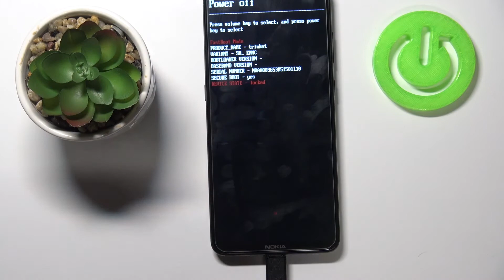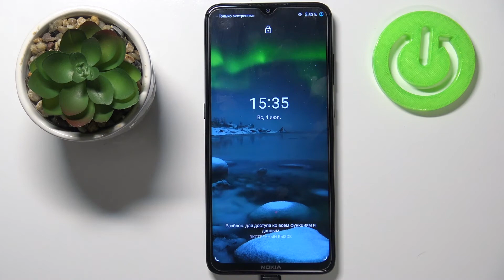Как включить выключенный телефон без кнопки включения на примере Андроида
Привет, друзья! В этом видеоролике покажем вам, как включить выключенный телефон без кнопки включения. Если кнопка включения на Андроиде не работает, то в этом видеоролике мы покажем вам, как включить Android без кнопки включения. Запускаем андроид телефон.

Как включить андроид телефон без кнопки включения? Как включить андроид без кнопки? Как включить телефон Android без нажатия на кнопку питания? Как включить выключенный телефон не используя кнопку питания на Android?